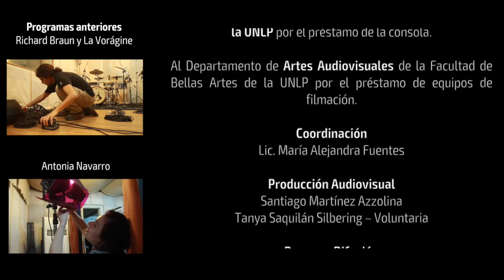Ciclo Mirá! FBA - Lengatómica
El Ciclo “Mirá! mezclando en el Laboratorio” es un proyecto de la Secretaría de Asuntos Estudiantiles en conjunto con el Laboratorio de Sonido, dependiente de la Secretaría Académica. El objetivo es desarrollar un producto audiovisual que vislumbre las producciones musicales que circulan por fuera del ámbito académico, de alumnos y graduados de las carreras de música de la Facultad de Bellas Artes.

Lengatómica

Francisco Beltrán Voz y Guitarra
Juan Félix Pissinis Bajo
Manuel Rodríguez Coros y Percusión

Agradecimientos:

Al Dr. Daniel Belinche y a la Secretaría de Arte y Cultura de la UNLP por el préstamo de la consola.
Al Departamento de Artes Audiovisuales de la Facultad de Bellas Artes de la UNLP por el préstamo de equipos de filmación.

Coordinación:

Lic. María Alejandra Fuentes

Producción Audiovisual:

Santiago Martínez Azzolina
Tanya Saquilán Silbering – Voluntaria

Prensa y Difusión:

Abril Carrizo – (Tesista en Comunicación)

Planificación:

Martín Nicolás Di Paola – (Tesista en Planificación)

Diseño:

DCV Verónica Ólmos

Laboratorio de Sonido:

Pablo Balut
Grabación: Pablo Balut - Juan Gasco - Juan Martín Albariño.
Mezcla y Masterización: Juan Gasco y Juan Martín Albariño.

Secretario Académico:

Prof. Santiago Romé

Secretario de Asuntos Estudiantiles:

Prof. Esteban Conde Ferreyra